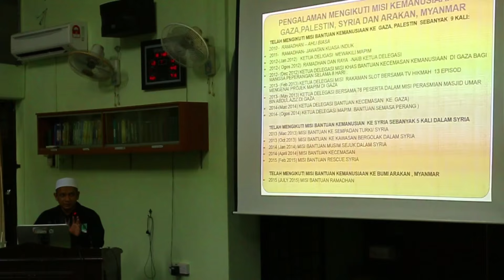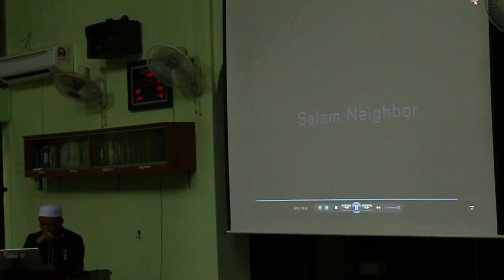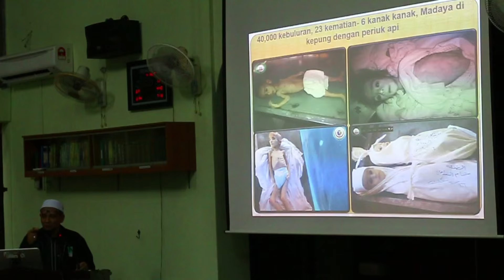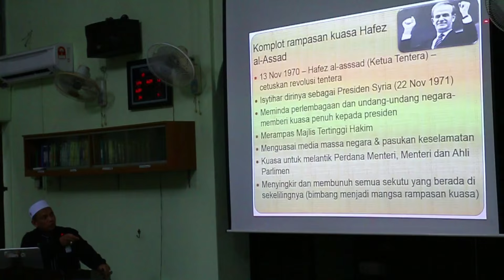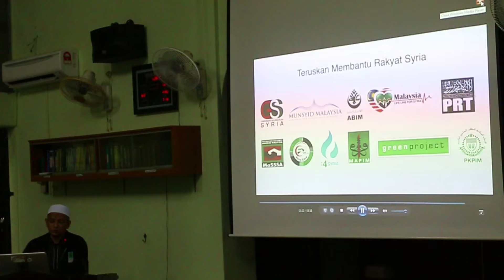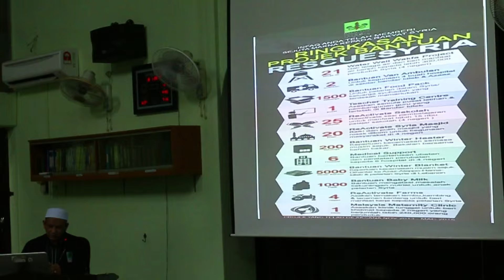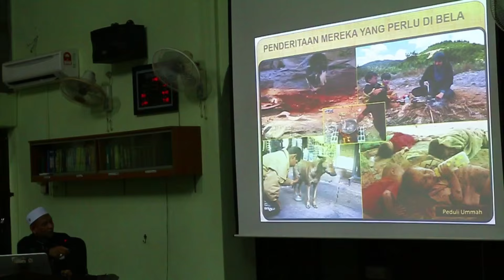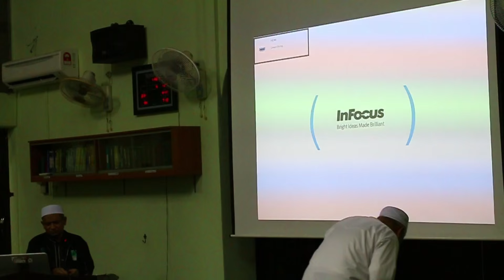SYRIA BERSALJIKAN BOM & PELURU, HJ A AZIZ A BAKAR MAPIM, SURAU AL IKHLAS, 2016.01.10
Surau Al-Ikhlas, Seksyen 4 Tambahan, Bandar Baru Bangi, Selangor, Malaysia